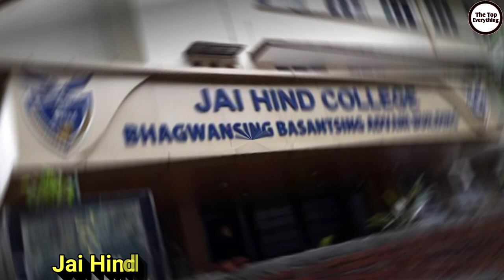Malaika Arora Lifestyle 2021, House, Biography, Income, Cars, Boyfriend, Son, Net Worth & Family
Malaika Arora Lifestyle 2021, House, Car, Biography, Income & Net Worth, Family, Son, Boyfriend